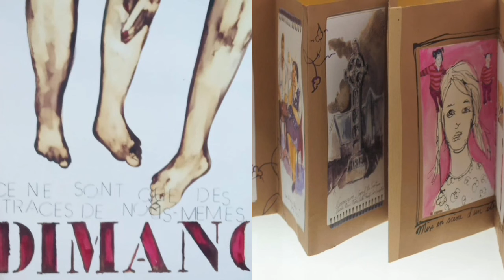Aline Filipp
exposition artistique 2020